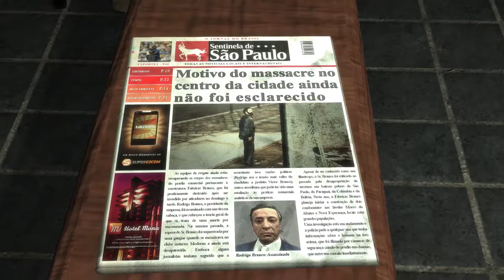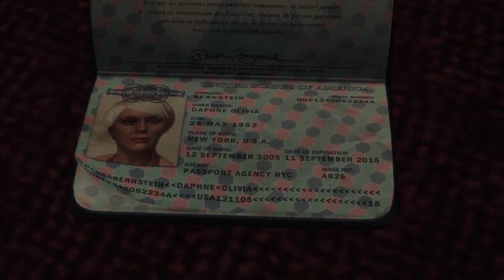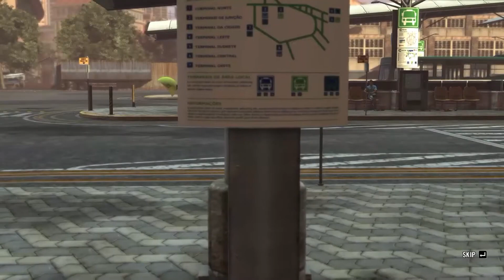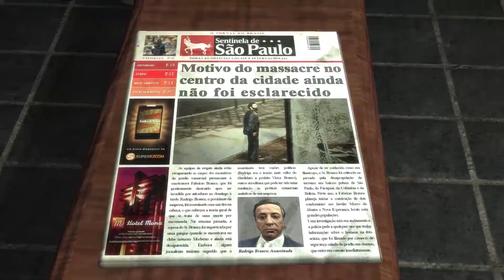Max Payne 3 — Episode 4 | Something Rotten Podcast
Episode 4 of our miniseries on Max Payne 3 | Something Rotten is better on Nebula; get bonus podcasts, early episodes, and no ads by signing up

This episode originally released in 2020.